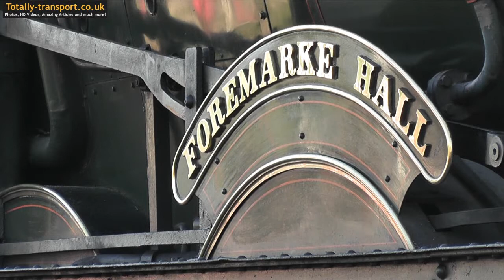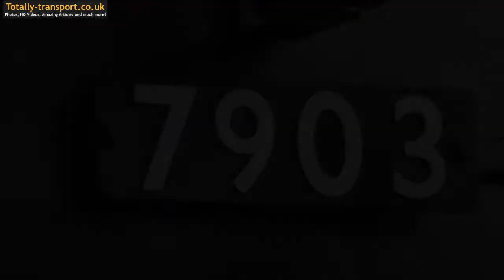(HD)GWSR 15/10/11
No:7903 'Foremarke Hall' is seen hauling some of its last passenger trains before the expiry of its 10 year boiler ticket at the end of the month. Locations: Foot crossing near Woodmancote and Winchcombe station.